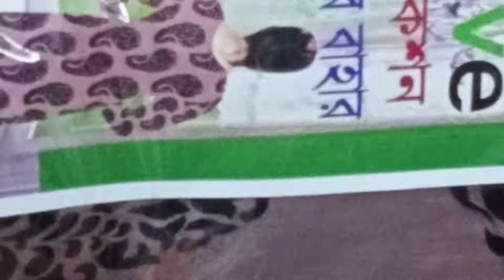মাত্র ৩৮০ টাকায় লোন থ্রি-পিস পাইকারি সস্তায়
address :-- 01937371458